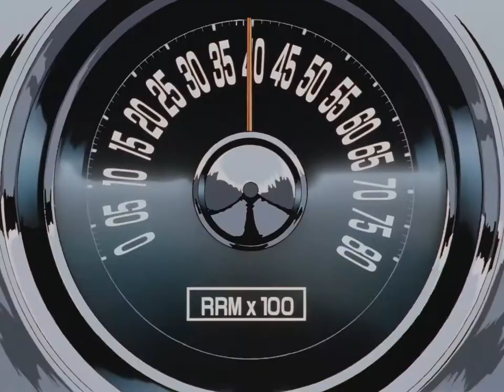Gunsmith Cats - Opening